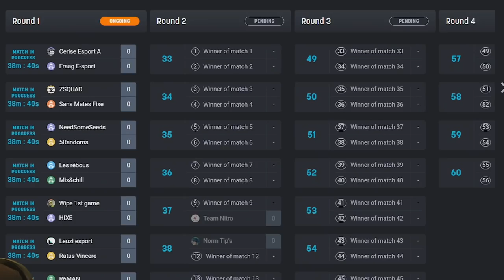Je (RE) deviens COMMENTATEUR sur R6 ! 🎓 Rainbow Six : Siege